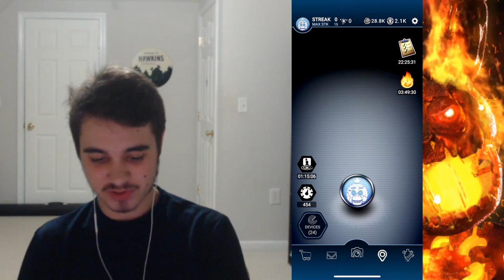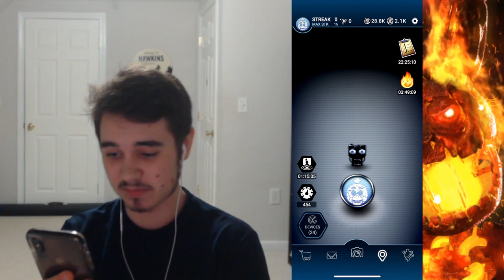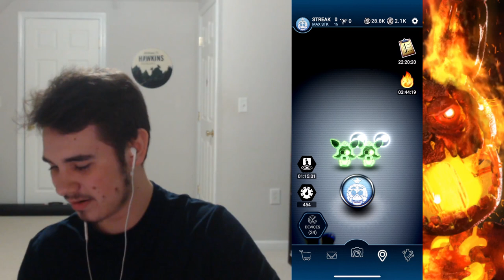FLAMING SPRINGTRAP RISES FROM THE ASHES!! | Five Nights at Freddy's AR: Special Delivery - Part 29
WILLIAM AFTON SURVIVED THE BURNING OF FAZBEAR'S FRIGHTS!!